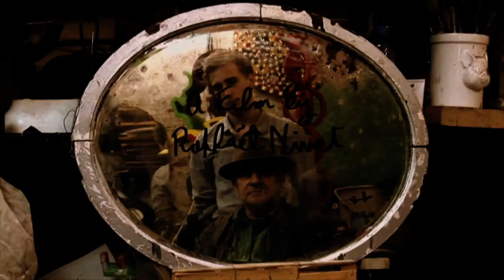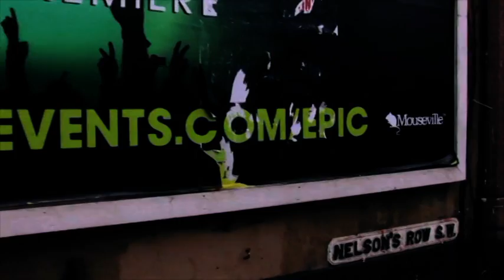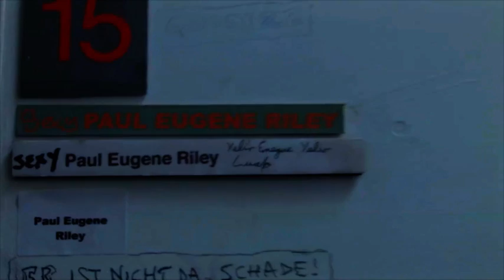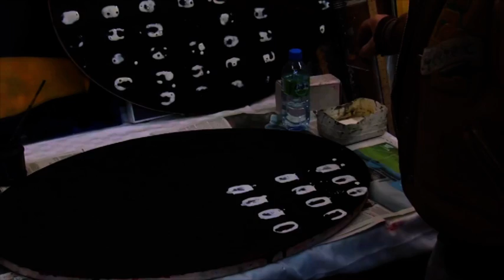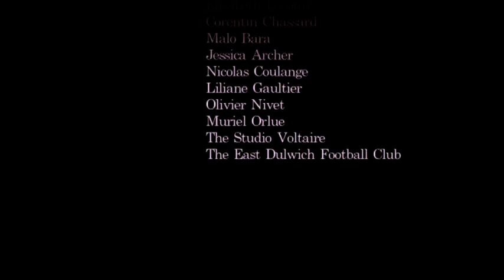London underground art (Paul Eugene Riley: solid music)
This film is a snapshot of the 67 year old english artist, Paul Eugene Riley, who lived, worked and exhibited in England, America and Germany. He became acquainted with personalities in the art industry such as painter Francis Bacon and writer Roald Dahl. He allowed 25 year old aspiring director, Raphael Nivet, to freely shoot his life  and embark on a journey made of passion for art.